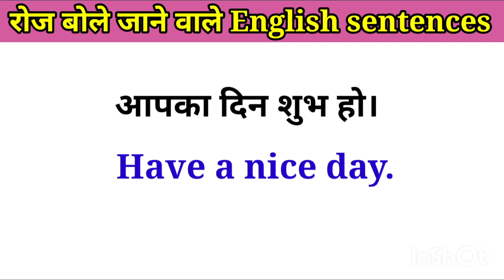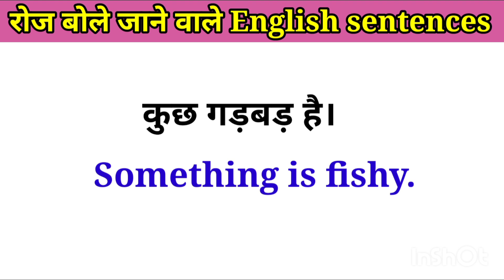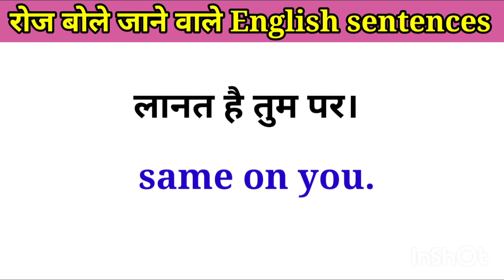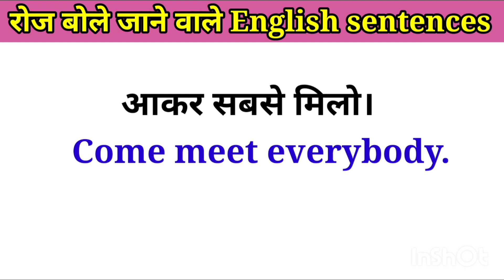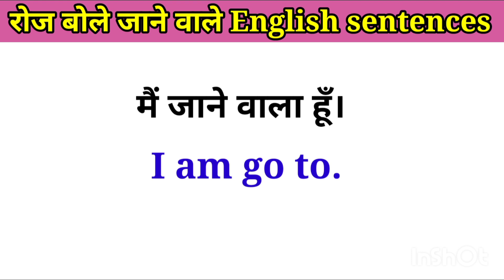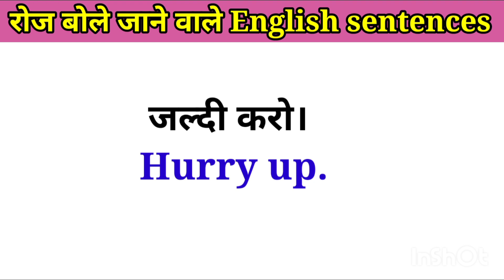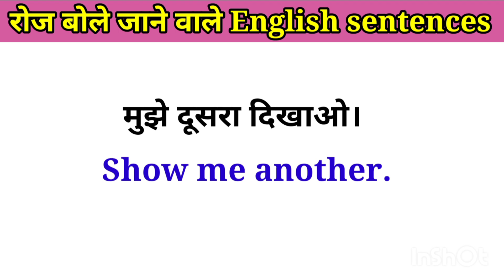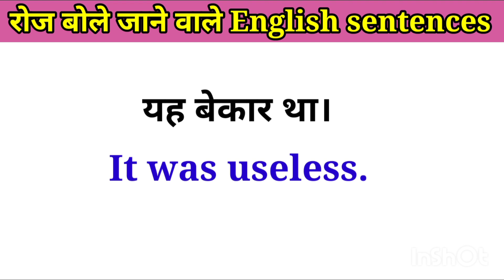English speaking practice for beginners | daily use english sentences | english bolna kaise sikhe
About this video :-👇
Roj bole jane vale english sentences